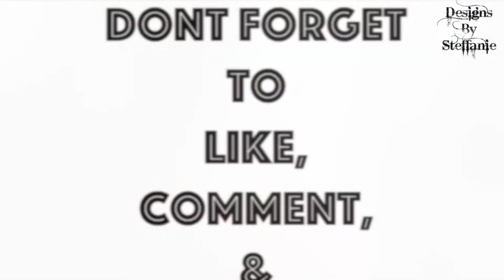Harley Quinn Pop-Art / Comic Book || Halloween 2017 || Designs By Steffanie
Expand this section for more details

Hi Y'all,

Welcome to Video #109!!!  Check out my ‘Harley Quinn Pop-Art/ Comic Book || Halloween 2017 ‘, I hope you enjoy the tutorial!!  Luv You Guys!!!

Be BOLD!
Be BEAUTIFUL!
Be YOU!

Products Used:
L’Oreal True Match – Classic Tan n7
L’Oreal True Match – Cappuccino n8
Anastasia Beverly Hills Dip Brow – Chocolate
Black Radiance Pressed Powder – Mahogany
Sasha Buttercup Setting Powder
BH Cosmetics Fifth Edition 120 Color Eyeshadow Palette
Snazaroo Water Face Paint (Black, Red, White, Blue)
Dollar Tree Black Liquid Liner
Dollar Tree White Eye Liner
Dollar Tree Lashes
Cosplay Contact Lenses

Purchased:
Amazon.com $8.99 USD (Water Face Paint)

Music from YouTube Creators Studio

Editing:    iMovie